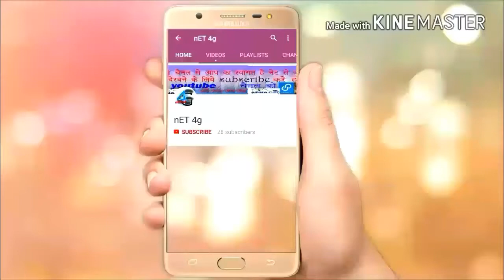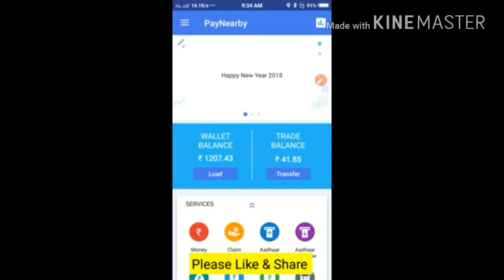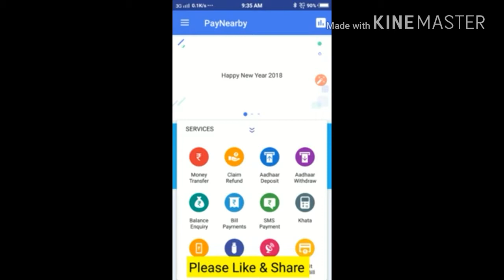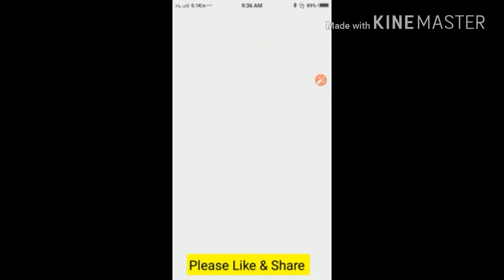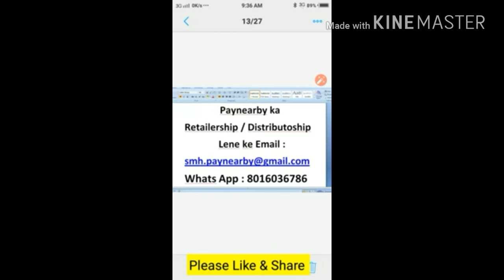PayNearby me kud se regitrasion Kaise Kare -Or kam kaise Kare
Namskar dosto aaj ham aap logo ko batane wale hai ki paynearby me kud se regitrasion kaise kare
Or paynearby me kam kaise kare
Jai hind